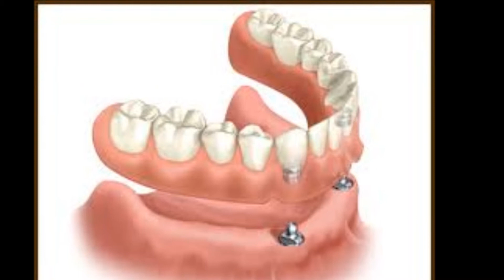dentista quartiere prati roma, studio dentistico viale mazzini roma,studio dentistico roma centro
Il Dott.Mansueti,aperto anche nel mese di agosto, Vi accoglie,in una zona storica,elegante,e ben collegata di Roma, il quartiere delle Vittorie,precisamente in viale G.Mazzini. Siamo a pochi passi dal centro di Roma,e del quartiere prati.

Da 30 lunghi anni,il Dott.Mansueti,si prende cura dei Vostri denti,sia da un punto di vista medico che estetico. Cominciamo offrendoVi,un risparmio di tempo e di denaro,avendo direttamente per Voi,la possibilità,dell'ortopanoramica in sede.
Ma ovviamente chirurgia,per risolvere al meglio,ed in breve tempo,le problematiche,che al momento,evidenzieremo in studio.

Paradotologia,ovvero malattia parodontale è una malattia infettiva multifattoriale sito specifica. Ovvero: 1) infettiva: la causa necessaria che non può mai mancare sono i batteri (placca batterica); 2) multifattoriale: ha più concause che assieme possono potenziare e aggravare gli effetti della componente infettiva; 3) sitospecifica: ogni dente ed ogni sua zona può esserne colpito in maniera differente, grave, media, minima o nulla; per questo è necessaria una diagnosi accurata dente per dente.

La malattia parodontale può presentarsi come gengivite o parodontite, la prima comporta con la guarigione la "restitutio ad integrum" dei tessuti di sostegno, la seconda comporta sempre dopo guarigione una lesione irreversibile.

Implantologia,quindi,quell'insieme di tecniche chirurgiche atte a riabilitare funzionalmente un paziente affetto da edentulismo totale o parziale mediante l'utilizzo di impianti dentali ovverosia elementi metallici inseriti chirurgicamente nell'osso mandibolare o mascellare, o sopra di esso ma sotto la gengiva, atti a loro volta a permettere la connessione di protesi, fisse o mobili, per la restituzione della funzione masticatoria.
Protesi dentali. La protesi dentale è utilizzata per rimpiazzare la dentatura originaria persa o compromessa per motivi funzionali e/o estetici. Si definisce anche protesi dentaria la parte dell'odontoiatria che si occupa della progettazione e costruzione di protesi, rispettando i seguenti requisiti:
 Funzionalità: riguarda il ristabilimento della corretta masticazione e delle funzioni articolari (apertura, chiusura, lateralità destra-sinistra, protrusione-retrusione e la corretta fonetica).
 Resistenza: la protesi deve resistere al peso del carico masticatorio e all'usura dei liquidi buccali.
 Innocuità: la protesi deve essere costruita con materiali che non siano tossici e non deve presentare "angoli vivi" che potrebbero danneggiare i tessuti.
 Estetica: i denti artificiali devono essere il più possibile simili . Sarà,dopo una visita di controllo,nostra cura,proporre a seconda dei vari casi,le protesi fisse o mobili.
Fondamentale,ricordarVi,che lo studio rimarrà aperto,IN TUTTO IL MESE DI AGOSTO;ed anche nei festivi,SABATO e DOMENICA . Basta comporre i numeri di telefono sora elencati.
Questo perchè,Il Dott. Mansueti,riesce ad essere vicino ai Suoi pazienti,ed alle persone,bisognose di una soluzione giusta e rapida,per emergenze dentali. PEr questo, gestisce uno studio dentistico che opera con la massima esperienza e professionalità,a 360°,per abbracciare le esigenze di donne,uomini e bambini.
Siamo certi che il progetto di qualità intrapreso decenni fa.possa, con l'entusiasmo che ci ha sempre contraddistinto, incontrare la soddisfazione dei servizi proposti.
A conferma di questo,Garantiamo inoltre l'utilizzo di strumenti sterilizzati e disinfettati,oltre che apparecchi in sede,tipo l'ortopanoramica,che Vi permetteranno,di ottimizzare i tempi,e seguire sempre tutto,con il Vs dentista di fiducia.
dentista aperto ad agosto roma, dentista quartiere prati roma, studio dentistico viale mazzini roma,studio dentistico roma centro